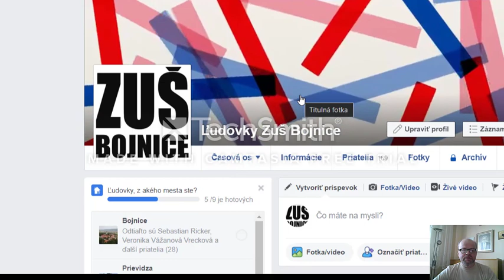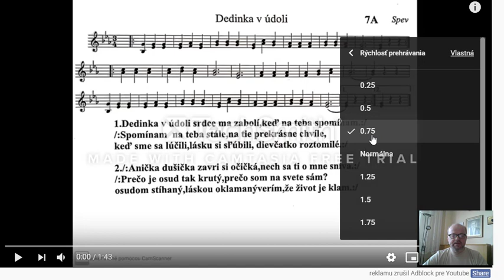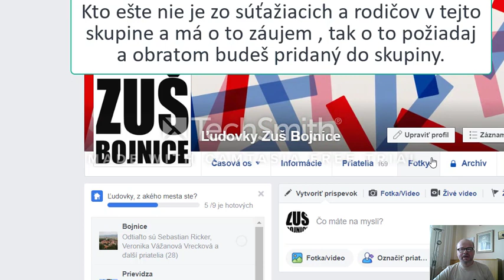Oznam Jozef Baláž 5.4.2020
Krátky video návod, ako spomaliť nahrávku na You Tube.